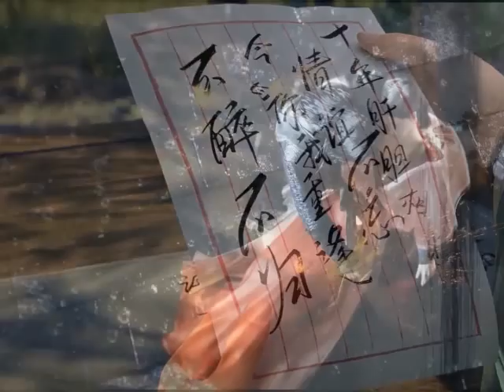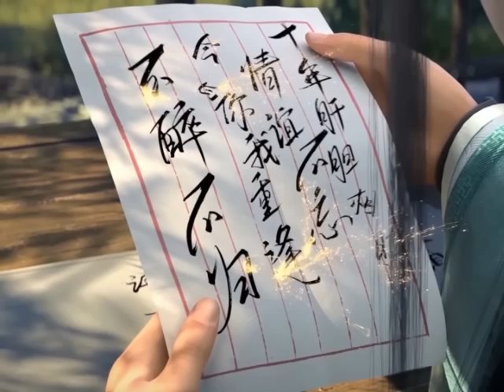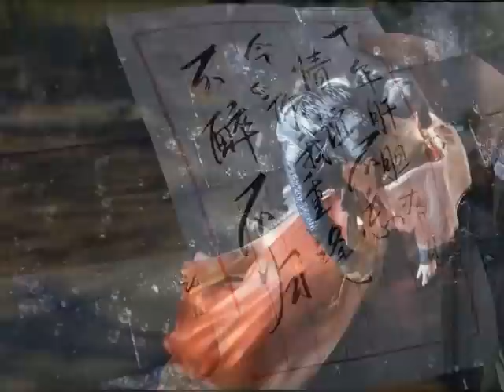มหายุทธทลายสวรรค์ ตอนที่4615-4616